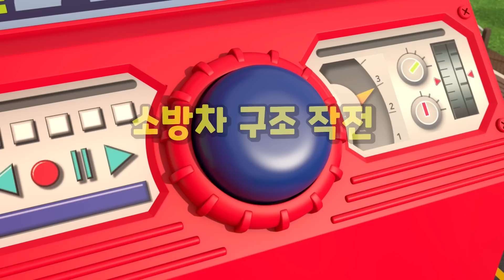타요와 동물구조대🐾 l 오프닝송 l 동물 배우기 l 동물구조대가 되어 위험에 처한 동물들을 구해요!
ㅡ

우리는 수많은 동물과 함께 살아가고 있어요. 동물들은 우리의 소중한 가족이 되기도 하고 친구가 되기도 하죠. 하지만 사람들의 무관심으로, 또는 누군가의 욕심으로 수많은 동물이 위험에 처해 있어요. 소중한 동물들을 지키기 위해선 우리의 관심과 사랑이 필요해요!

ㅡ

타요6기 풀버전 최초공개 - 꼬마버스 타요 6기